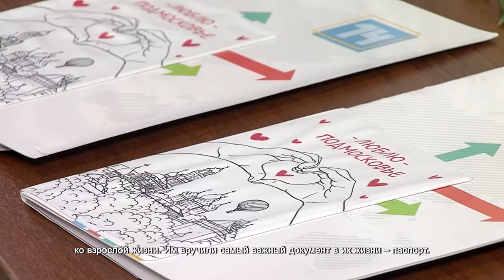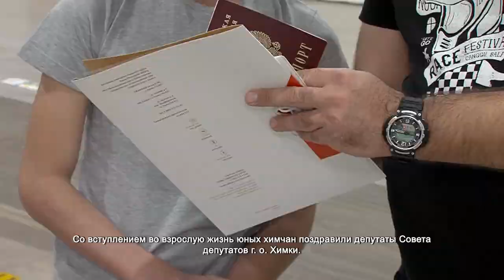Четырнадцатилетним химчанам вручили паспорта. 08.10.2021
В музейном комплексе «Артишок» торжественный и волнительный момент. Эти 14-летние подростки стали на шаг ближе ко взрослой жизни. Им вручили самый важный документ в их жизни – паспорт.